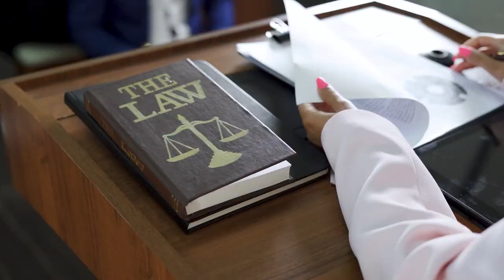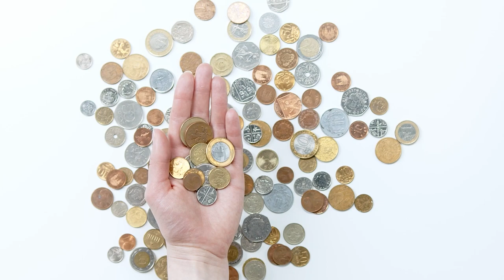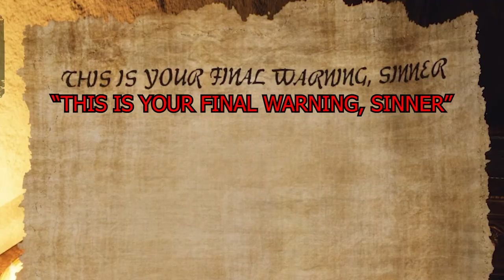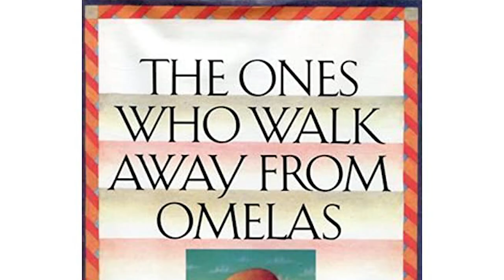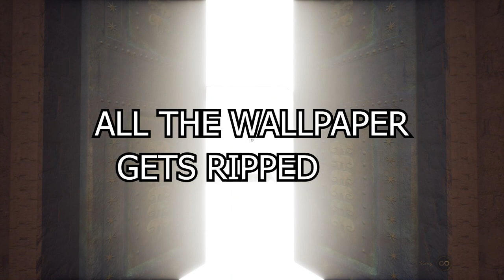Fear and Ethics in THE FORGOTTEN CITY | Analysis & Review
A conversation between brothers about the run-off effects of a strict moral system using The Forgotten City as example. Story analysis and review discussion.

Chapters:
0:00 Background
2:47 Overview [skip if you've played the game]
5:27 Analysis / Morality
17:23 Spoiler Discussion
23:14 Final Thoughts / Review